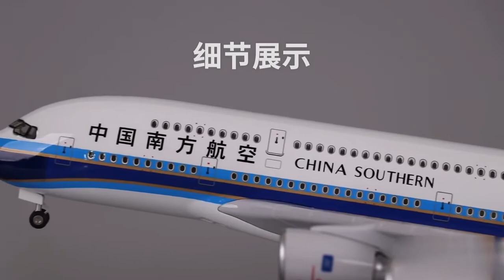[유튜브 만물상] 에어버스 A350 보잉 747 항공기 다이캐스트 모형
🔽🔽구매링크🔽🔽

키덜트상품, 가성비핫아이템, 패션아이템, 아이디어생활용품 등
사고 싶은 것들만 넘쳐나는 유튜브 만물상~